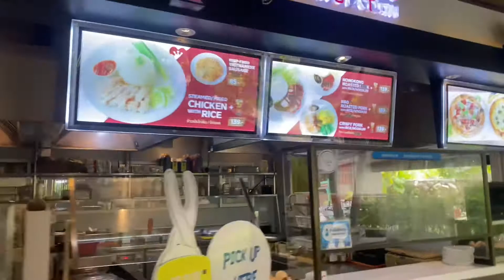Thailand, Hua Hin PT 3: Is it Worth it? EP6: Boat Tour and Vana Nava Water Jungle Park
Thailand, Hua Hin Part Three: Is it Worth it? EP6: Boat Tour and Vana Nava Water Jungle Park

New video out every other Tuesday.